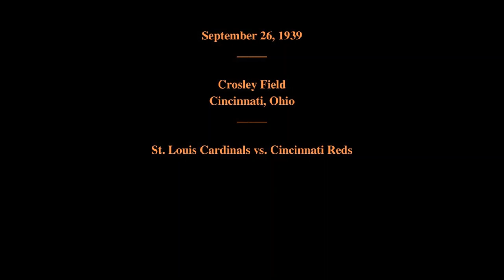September 26, 1939 - St. Louis Cardinals vs. Cincinnati Reds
Crosley Field, Cincinnati, Ohio

St. Louis Cardinals vs. Cincinnati Reds